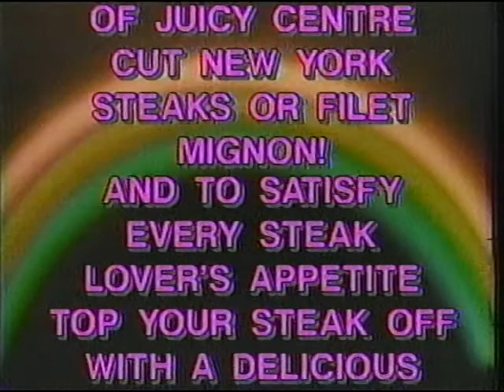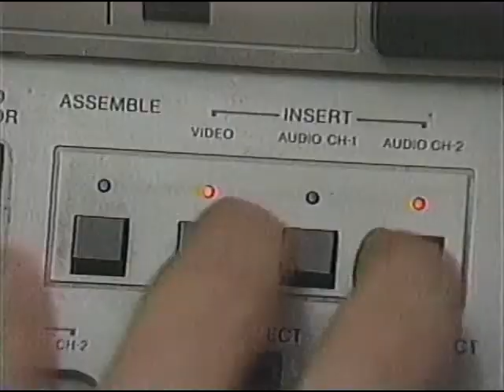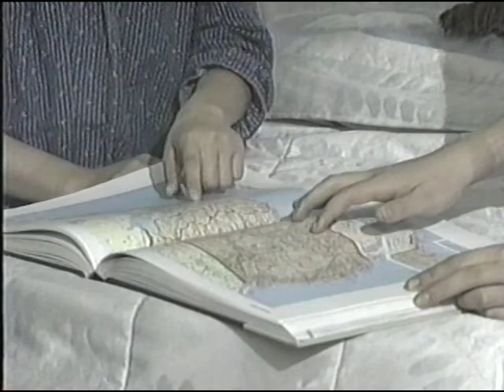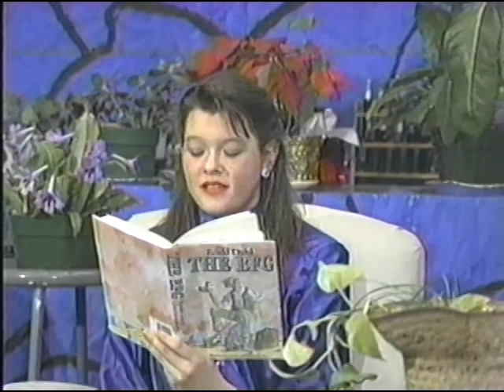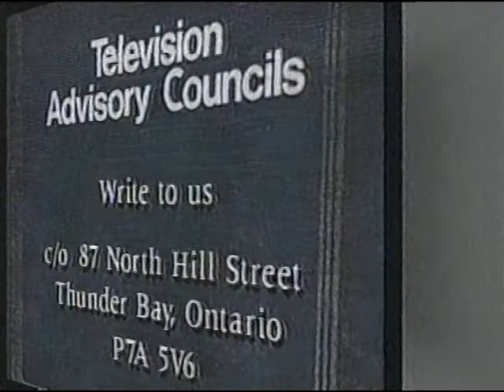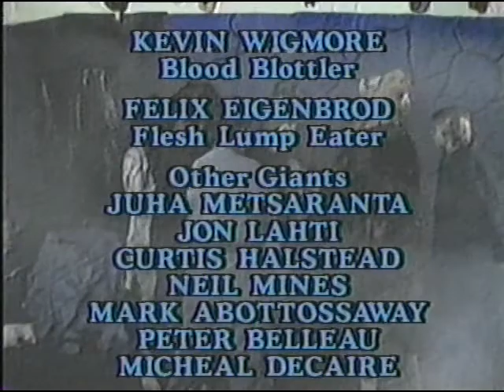BFG - Young Producers (CTV) - Prospect School Thunder Bay